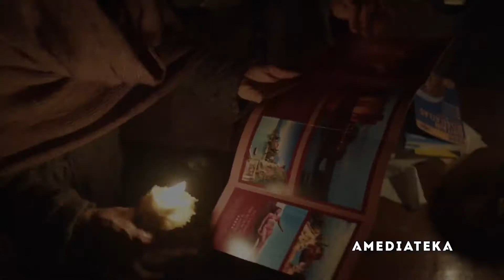АГНЦЫ БОЖЬИ (Сезон 1) — Русский трейлер | 2019 | Новые трейлеры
Оригинальный трейлер сериала АГНЦЫ БОЖЬИ (Австралия) | 2019 | Lambs of God.

■ О ФИЛЬМЕ:

➜ Дата премьеры в РФ – 21 июля 2019 г.
➜ Дата премьеры в мире – 27 марта 2019 г.

Режиссер: Джеффри Уокер
Страна: Австралия
Жанр: драма

В главных ролях: Энн Дауд, Эсси Дэвис, Джессика Барден, Сэм Рид, Аша Босварва, Арианте Галани, Эмма Ланкастер, Брэд МакМюррей, Ивонн Рэй, Сара Вудс

■ ОПИСАНИЕ:

История о трёх монахинях, обитающих в изолированном монастыре на побережье. Привычный ход жизни женщин нарушает загадочный гость, которого никак нельзя назвать желанным.

Одноклассники: скоро